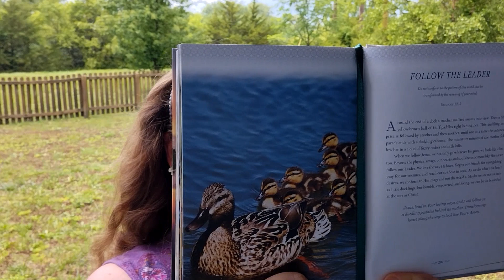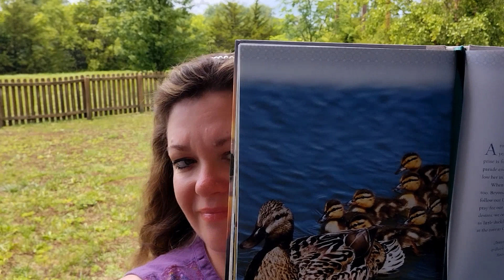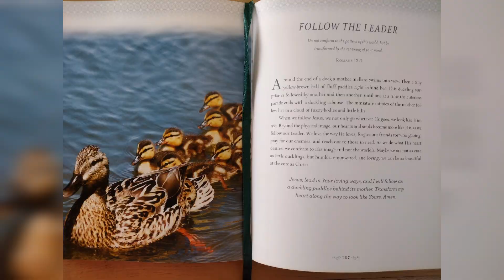Thoughtful Thursdays ~ Week 168 📖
Devotions from the Lake
by Betsy Painter

Romans 12:2 ~ Do not conform to the pattern of this world, but be transformed by the renewing of your mind.
kjv~ And be not conformed to this world; but be ye transformed by the renewing of your mind, that you may prove what is that good, and acceptable, and perfect, will of God.

Have a wonderful day, y'all!😊🌦️🌻